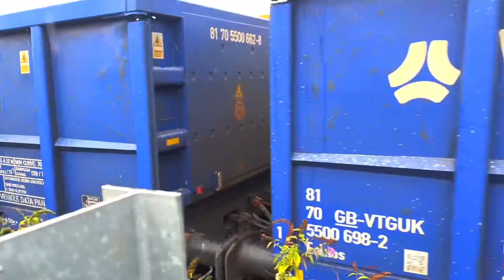Two for the price of one, a freight train crossover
In the video you’ll see a Freightliner class 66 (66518) the a DC Rail freight class 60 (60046) crossover at Acton main line depot.